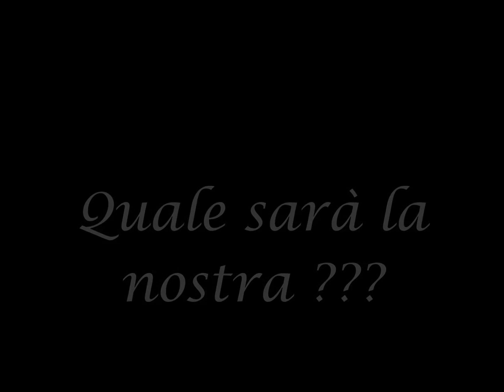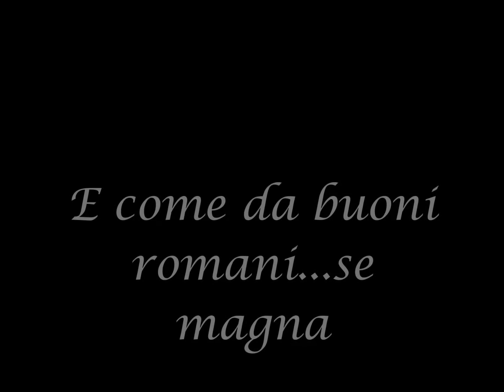Conero by music py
fine settimana rovente